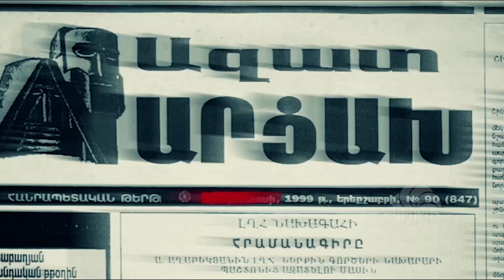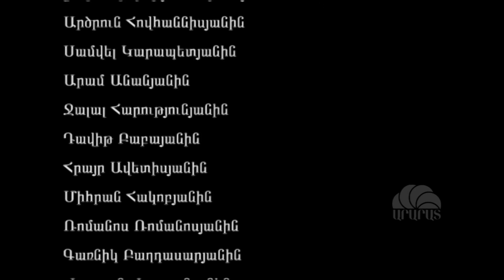Ազատամարտ/ Մաս 15